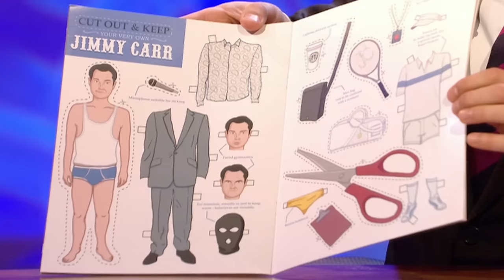Serena Williams Calls Jimmy Carr "Frail" | Friday Night With Jonathan Ross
Jimmy Carr joins Jonathan on the couch to discuss Carr's significant weight loss, controversial jokes, audience interaction, and finally, Serena Williams' tennis skills and humorously attempt a tennis segment on the show.

[Airdate: 6 November 2009]

Jonathan Ross presents an entertaining show featuring comedy, celebrity chat and the latest music.